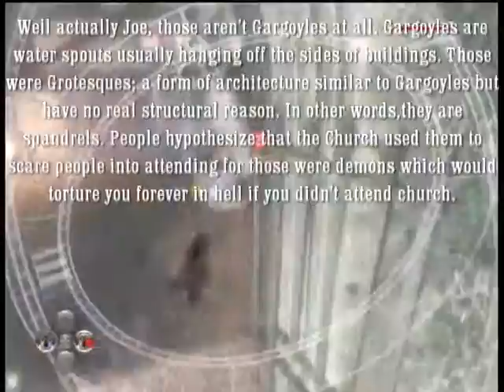Let's Play: Fable II Episode 12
In this one we head on our way to Wrathmarsh. Since this one is going up today and not yesterday, There will be a second one today. Paper Mario TTYD is still going to have one each day it is scheduled though since it is an End of Chapter event, therefore it will be three parts. The week after that however will make up for the days I missed.